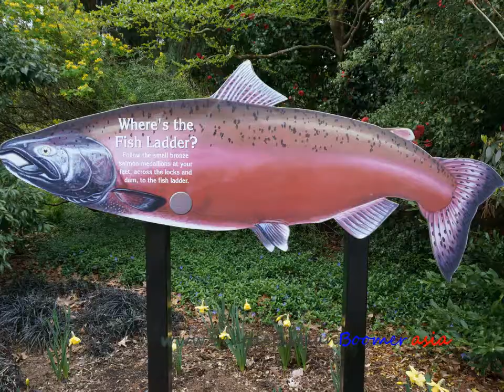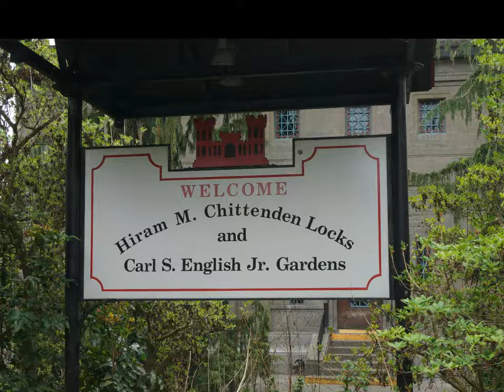Ballard Locks March 2015 - 3 of 3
So you want to live in Seattle! Check out the Ballard Locks for a wholesome, inexpensive experience for the entire family. Enjoy viewing some of the more popular motor vehicle routes out of Ballard into Seattle south bound. I appreciate your viewership. Thanks a million!